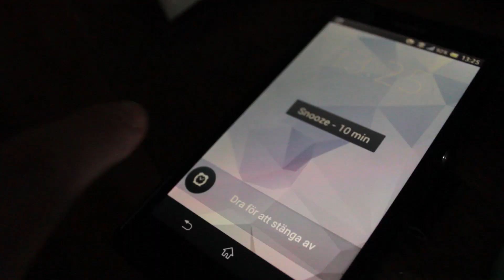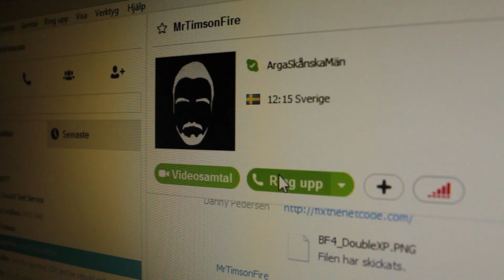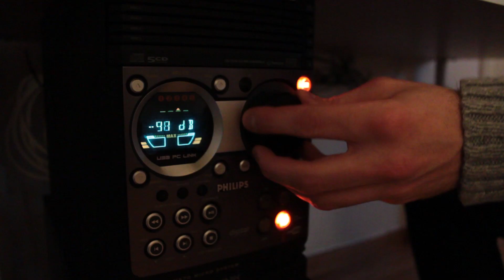God jul önskar ArgaSkånskaMän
Det är julafton och trots att MrTimsonFire förstörde julen för DanVeteran genom att köra lite levolution på hans pepparkakshus så måste det bytas julklappar, de är ju trots allt redan köpta...

Tack till Habbazutt för kameralån och kameraarbete och tack till Jen ó Tonic för hjälpen vid inspelningen.